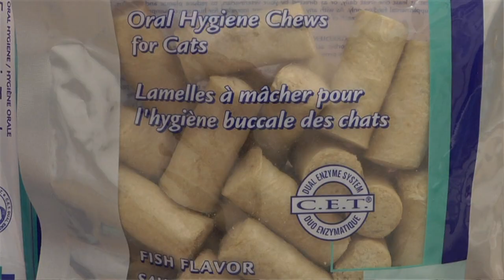Take Paws: Dental Health with Jesus Aramendi, DVM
Good dental hygiene is very important for our pets!  Dr. Aramendi has some great tips on keeping your pet's smile clean and white.